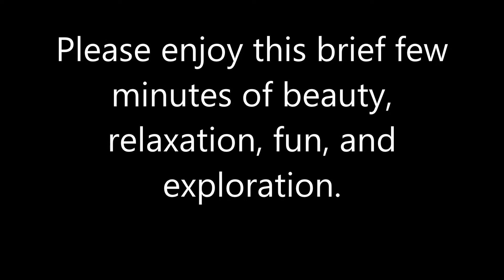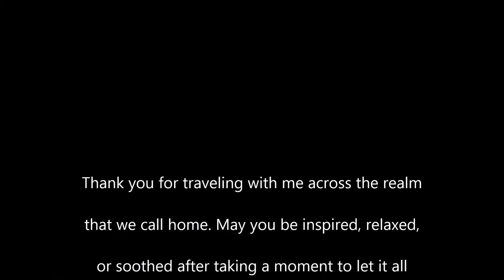Glimpses of Eorzea: Ep. 3 - Les Danseurs [Hyperion]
Need a moment to relax? Adventuring have you stressed? Think you've seen all that Eorzea has to offer?

Come spend a few minutes with me to decompress and soak in the super/natural beauty that surrounds us.

Do you have a favorite locale? Want to suggest a beautiful location?

I did not create nor do I own the music used in the video.

Unknown Final Fantasy Album - Prelude (Vocal)